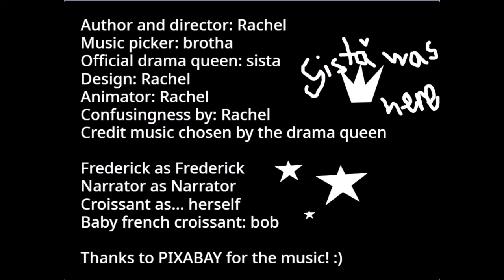Cornichon🥒: a Short Film ~~ Thanks for 200 subscribers!🥳🎉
This short film gives the backstory of my channel picture, the French pickle. Enjoy and laugh!

✨Click this link to give me video ideas and be shouted out!✨ random-is-fun.webnode.com
Thanks to pixabay.com for the free music, check out their website!